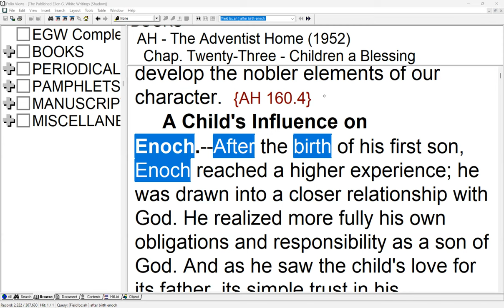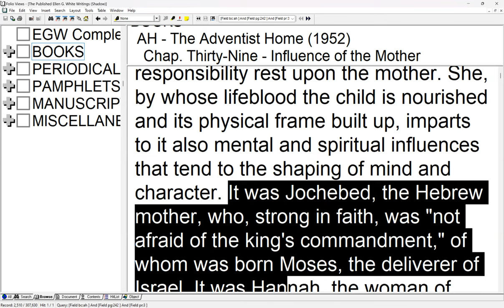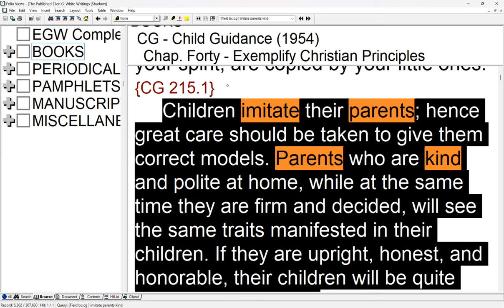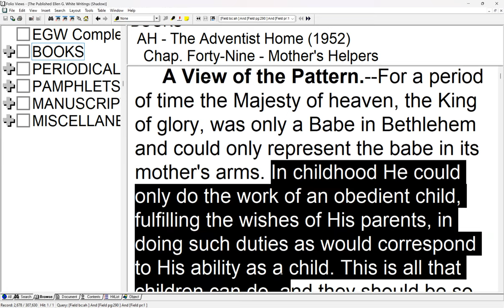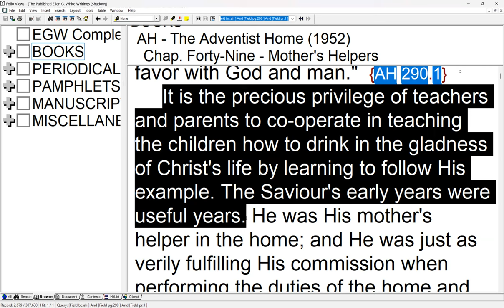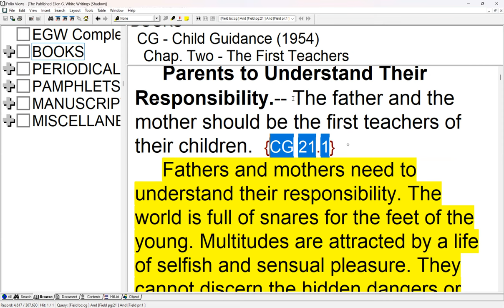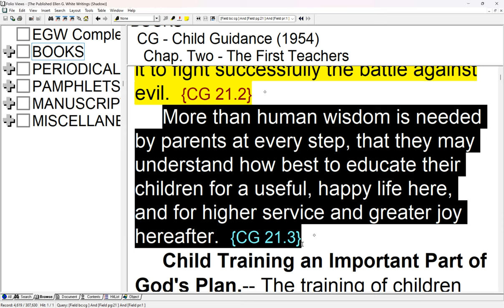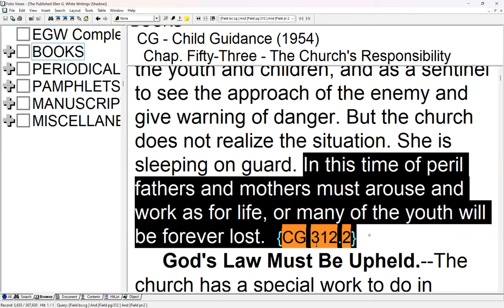58. Our Dedication to God